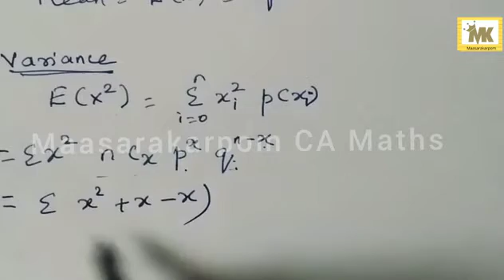Derive Mean and Variance of Binomial Distribution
# binomialdistribution
# mean